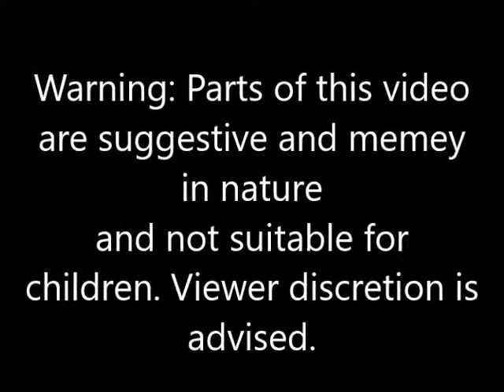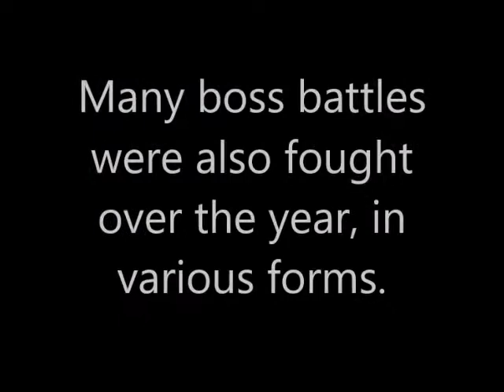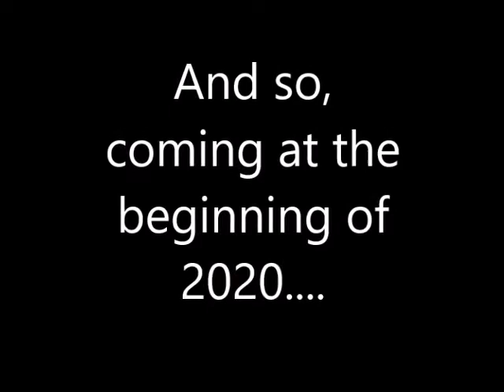2019 Channel Highlights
WARNING: THIS VIDEO IS NOT ENTIRELY SERIOUS AND CONTAINS SOME SUGGESTIVE CONTENT, WATCH AND YOUR OWN PERIL

So, 2019 is over in what might well be the first full calendar year in ages where I've actually had a full upload schedule. I know right? So, let's take a look back at the highlights of this year, a year in which the channel did a lot with varying degress of success. While the Pro Evolution Soccer 4 videos were a success, the general gaming content has been a mixed bag and you may have missed out on some good moments in older videos such as the Smash Mii Fighter Tournament and the Soul Calibur VI Custom Character tournament which were run this year.

Kingdom Hearts III characters and cutscenes are property of Disney and Square Enix. NieR Automata and Final Fantasy XII are also property of Square Enix. Smash Bros. Ultimate, Super Mario Maker 2 and Pokemon Sword and Shield are all property of Nintendo, Soulcalibur VI is property of Namco and Pro Evolution Soccer 4 is property of Konami.